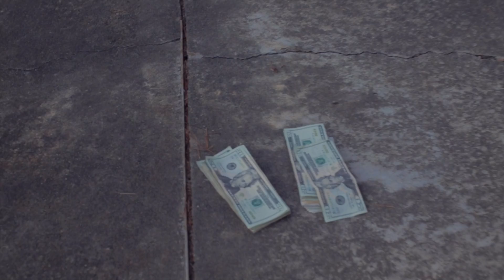Li Fred - Jumped In The Game (Shot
Li Fred - Jumped In Da Game (Shot by @dash_Tv)